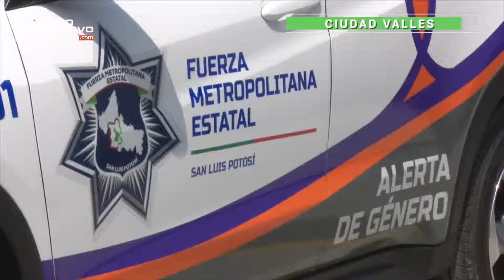JMCL Segunda Etapa Tantocob